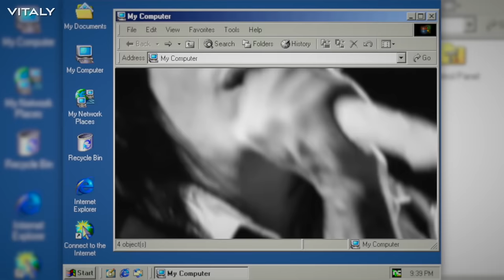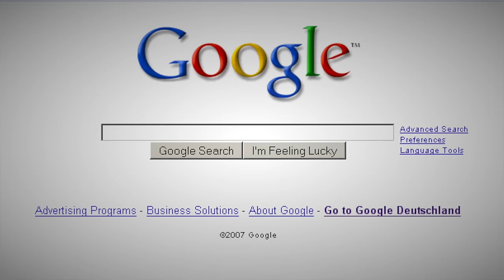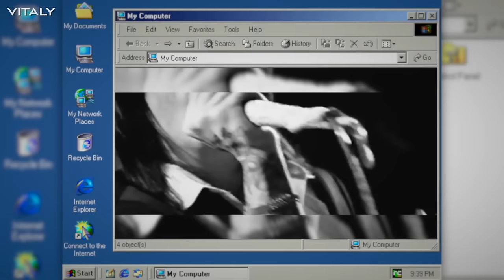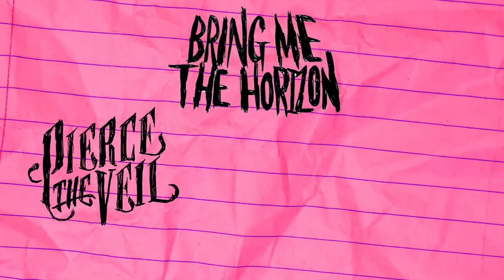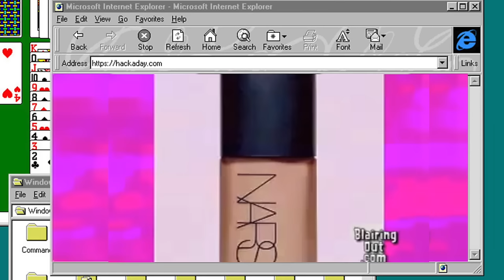The Scene Queens Of Myspace: Web’s First Ever Stars (2000s Guide)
hey celebs, it's Vitaly (ur y2k ceo) ⭐️ today's topic of the video essay is the Scene Queens of MySpace era. we’re going to investigate how exactly did a group of emo/scene kids become online celebrities overnight, when there was no such thing yet? (Hanna Beth, Audrey Kitching, Jeffree Star, Kat Von D, Millionaires & more!)